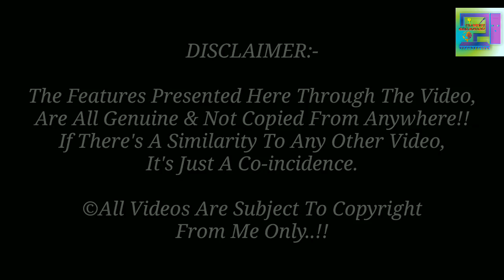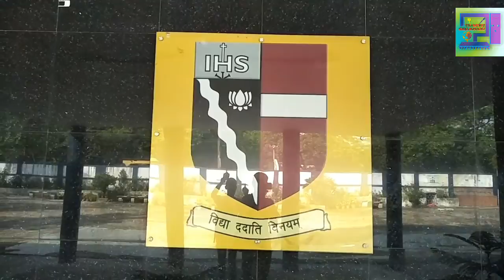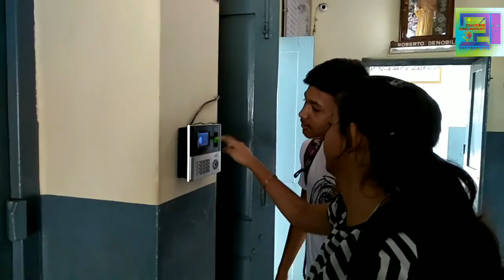DANCE WORKSHOP Dance+ S4 Artist😱🔥 | DNS SINDRI | Vlog 1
Hey there amigas!!
Bringing to you'll mi 1st Vlog.
It was a dance workshop hosted at DeNobili Sindri, organized by DANCIN FEET & NEXT GEN MUSIC!
Professional artists came and we(Nobilians)  got to spend some quality time with them!
Namely: - Akash Sharma & Pranjali Kundu (Dance+ S4 Artists)
Aaksh Kar (Tutting Enthusiast)

Go through the entire video & find some bloopers towards the end! 😂

The CMRI group consisted of: -
Shashank Kumar, Farhan Firoz, Prajakta Sinha, Smita Raj, Subarna Das & Myself!

©Kingshuk Chakraborty Official 📌

A GOOD FATE AHEAD 👊💥